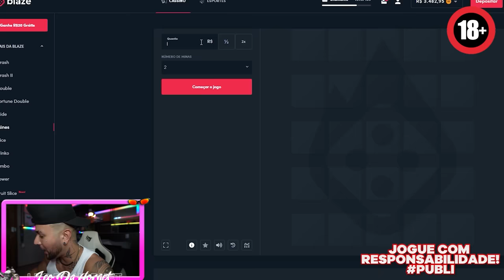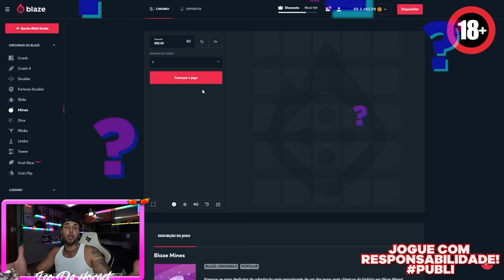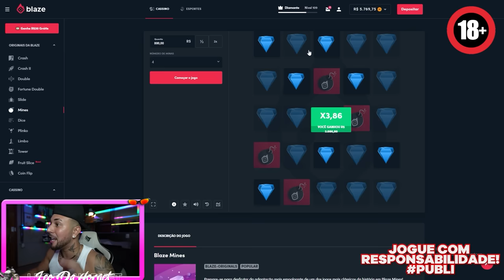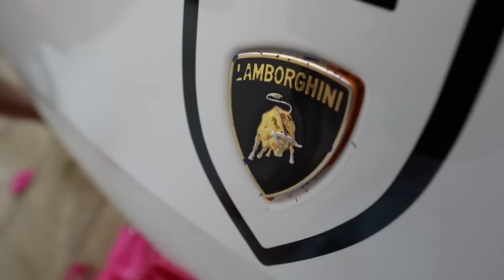BRUNO, VOU TE EXPULSAR DA CASA !! 😡 * você passou dos limites * 🤬